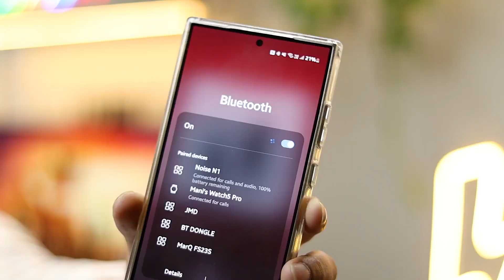Best Budget *Saste* TWS Earphones | Noise N1 (Hindi)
We tested Noise N1 TWS for almost 3 weeks and here's what we think about them. Tests include build, sound, fit, battery, features and everything else.
So are they the Best Budget TWS Earphones? Find out in the video.